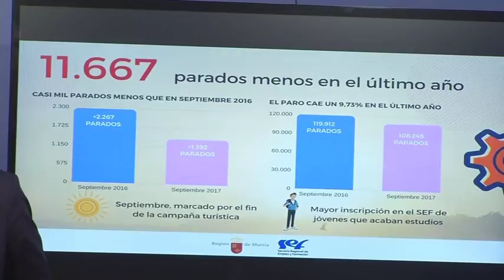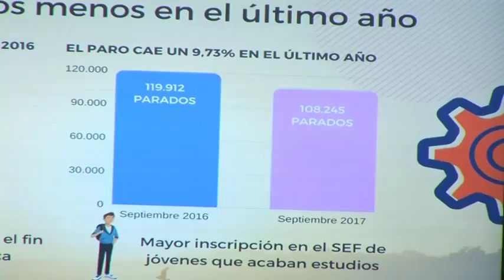03/10/2017 En la Región el desempleo ha aumentado durante septiembre un 1,3 %